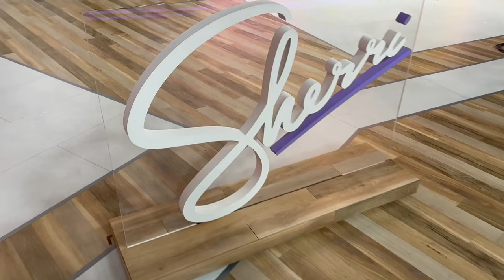After Show: Kelly Rowland & Affion Crockett | Sherri Shepherd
Go behind the scenes with Kelly Rowland and Affion Crockett in the Sherri greenrooms - AND hear what Sherri had to say after the show on her open mic!